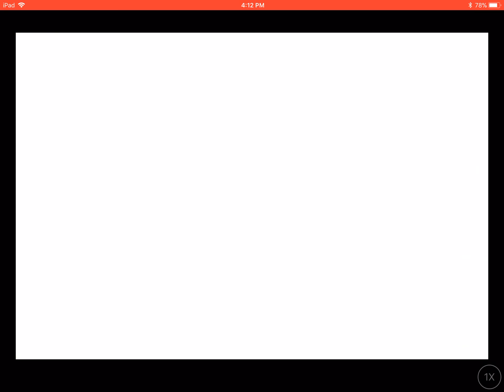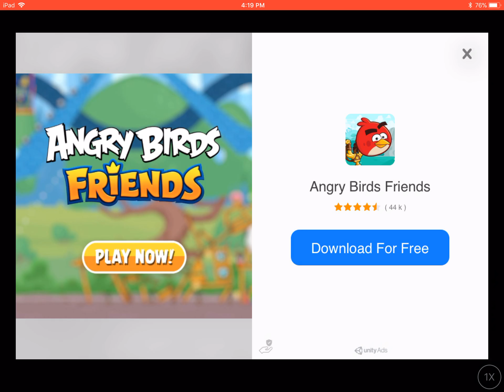PvZ day 4&6